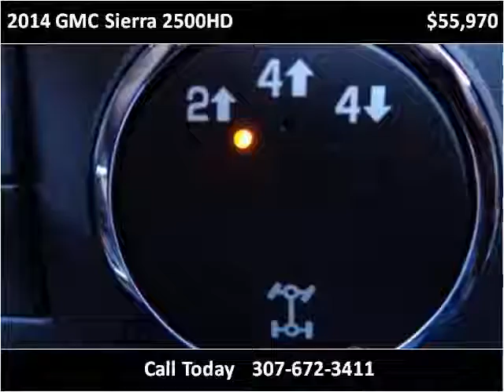2014 GMC Sierra 2500HD New Cars Sheridan WY